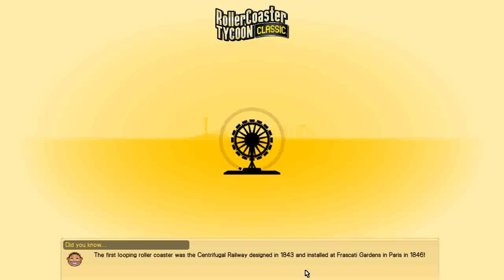RollerCoaster Tycoon Classic Gameplay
Create incredible parks in the original rollercoaster sim from Chris Sawyer.

RELEASE DATE:
29 Sep, 2017

Languages:
English
French
Italian
German
Spanish
Dutch

MINIMUM:
OS: Windows 7
Processor: Intel 2.16Ghz or AMD equivalent
Memory: 4 GB RAM
Graphics: OpenGL 2
Storage: 360 MB available space

RECOMMENDED:
OS: Windows 10
Processor: Intel 2.4Ghz+ or AMD equivalent
Graphics: OpenGL 2+
Storage: 512 MB available space